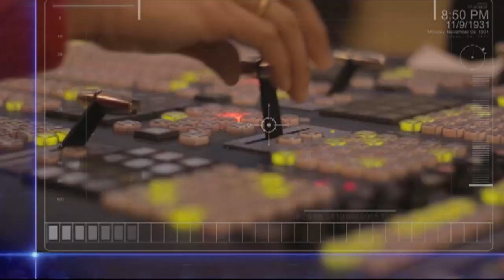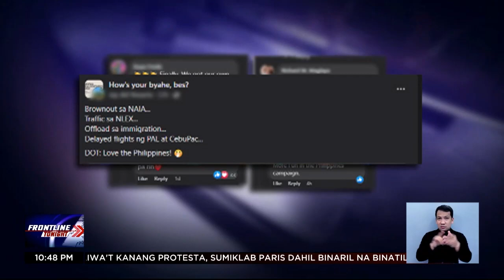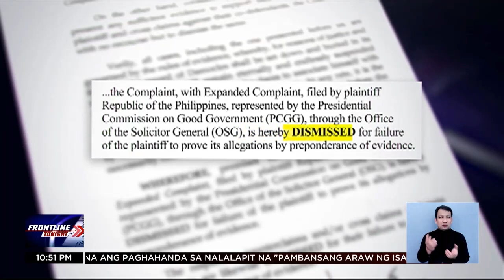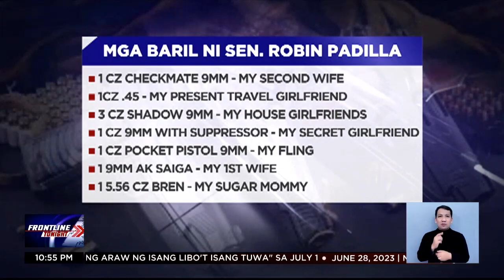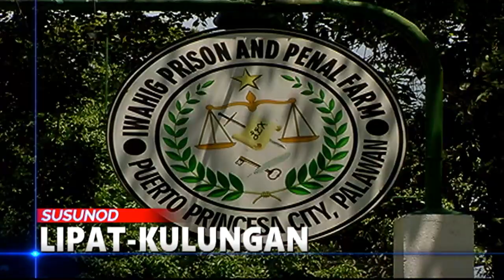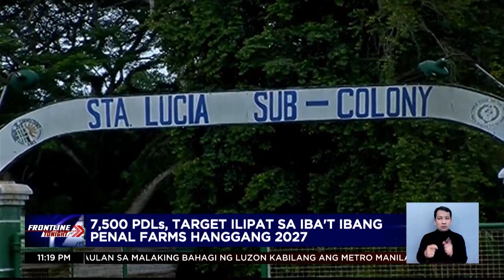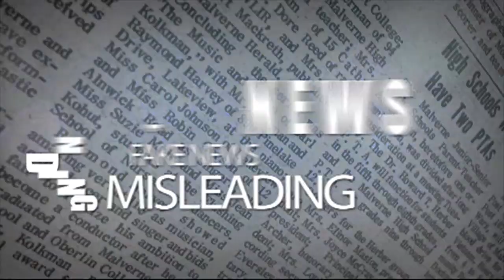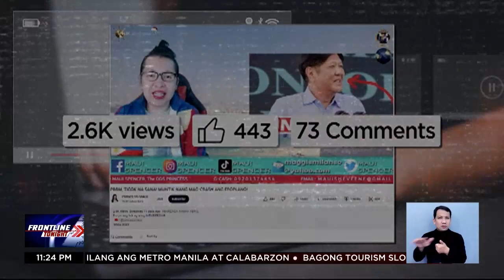Frontline Tonight Rewind | June 28, 2023